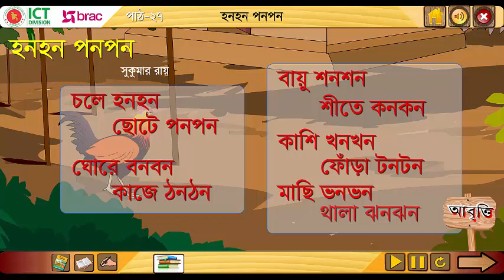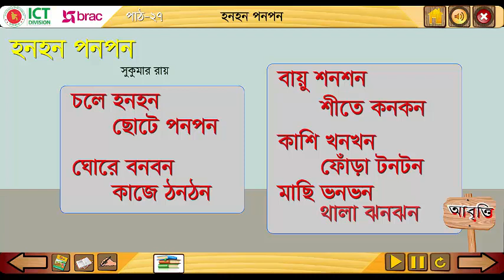ছড়া - হনহন পনপন । শুনি ও বলি | বলি পড়ি ও লিখি | প্রথম শ্রেণি | আমার বাংলা বই | পাঠ - ২৭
প্রথম শ্রেণি | আমার বাংলা বই | পাঠ - ২৭ |
শুনি ও বলি | বলি পড়ি ও লিখি |

ছড়া

 হনহন পনপন
- সুকুমার রায়

চলে হনহন
       ছোটে পনপন

ঘোরে বনবন
       কাজে ঠনঠন

বায়ু শনশন
       শীতে কনকন

কাশি খনখন
       ফোঁড়া টনটন

মাছি ভনভন
       থালা ঝন ঝন।

শোনাঃ
ছড়া শুনে আনন্দ লাভ করবে ও তার অভিব্যক্তি প্রকাশ করবে।

বলাঃ
পাঠ্য বইয়ের ছড়া স্পষ্টভাবে বলতে পারবে।
পাঠ্যবই বহির্ভূত ছড়া স্পষ্টভাবে বলতে পারবে।

প্রথম শ্রেণির বাংলা বই, আমার বাংলা বই, বলি পড়ি ও লিখি, সাধারণ শিক্ষা, প্রাথমিক শিক্ষা, বাংলা, সাধারন, ছড়া, কবিতা, হনহন পনপন ছড়া, সুকুমার রায়, হনহন পনপন, ছড়া - হনহন পনপন, ছড়া - হনহন পনপন । শুনি ও বলি, ডিজিটাল কন্টেন্ট, বাংলা বই